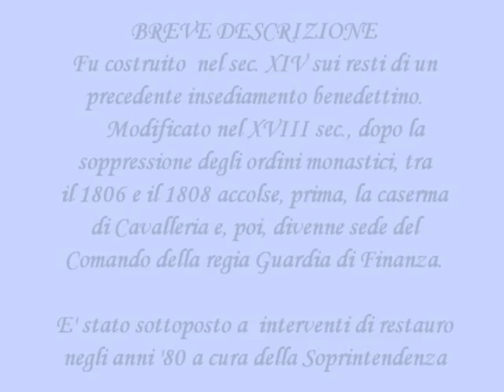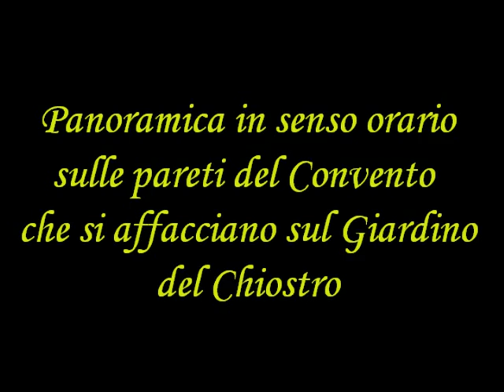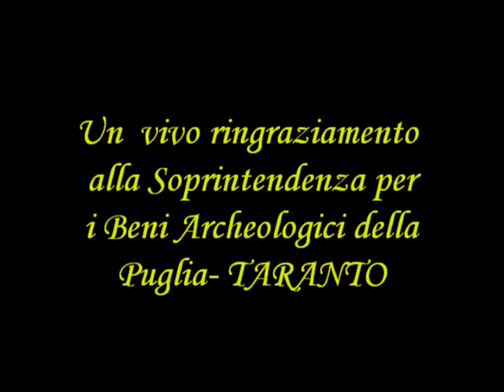Taranto Città Vecchia :Chiostro di S Domenico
Le immagini sono pubblicate su concessione del Ministero per i Beni e le Attività Culturali-Direzione Regionale per i Beni Culturali e Paesaggistici della Puglia- Soprintendenza per i Beni Archeologici della Puglia.